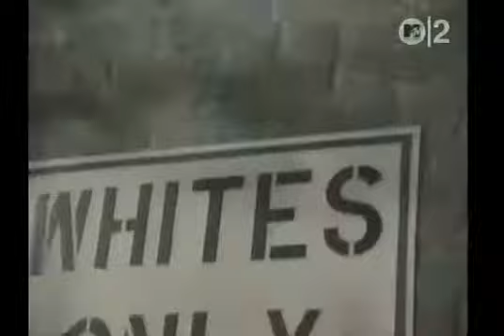Laquan - Swing Blue, Sweat Black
from 1990's "Notes of a Native Son"